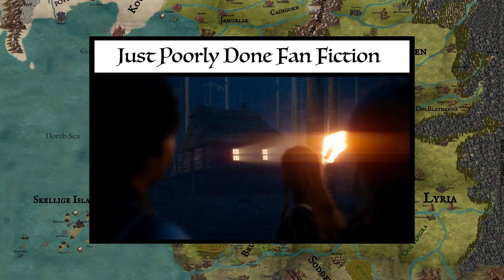The Witcher Was Supposed To Be Netflix's Game Of Thrones. It Was. For All The Wrong Reasons.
Netflix's adaption of The Witcher books was billed by Netflix themselves as there answer to Game Of Thrones. In The End it would be. But not for the reasons netflix wanted. In reality it was for all the wrong reasons. From poor fan reaction, bad writing, declining quality and a air of distain for the source material. Rather than being compaired to the greatness that was the peak of Game Of Thrones, The Witcher is wildly mocked by its own fans an compared to the writing disaster that was game of thrones last seasons.

On this channel i normally cover game of thrones, a song of ice and fire and house of the dragon history and lore. So if that iterests you be sure to check out the long playlist and back catalog. Every now and then i do make option videos on other fantasy shows that link back to Game Of Thrones in some way. This is a video i wanted to make for a very long time but never had the time until this week.
CHANNEL MEMBERS
Dr. Randy E. Gross
Ryan Whatling
Anna Hawes
The Tortex

The Coronation Of Queen Rhaenyra (Dance Of The Dragons) Game Of Thrones History & Lore
ART LINK
The following link is for all the art that I use, if you see an image in this video a link to the source of it will be there, and the name of the artist if it's possible to find.

Queen Rhaenyra Targaryen was trapped on Dragonstone by her brother King Aegon ii with no way to escape her fate. What was to come was the final showdown between the two main players of the dance of the dragons and bring the war into its final phase. The House of the dragon was crumbling and the events that was about to follow would only cause more damage to both sides of the war.